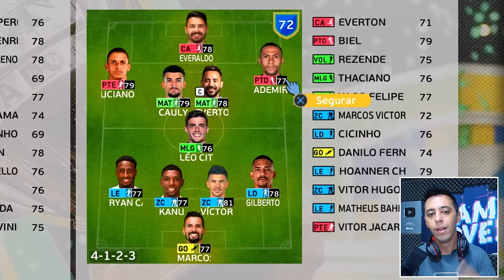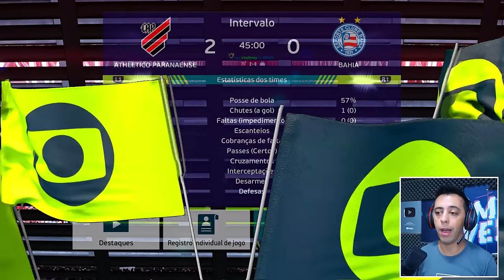FINAL DA COPA DO BRASIL🏆 CHEGOU A HORA DO GIGANTE🔥 BAHIA X FURACÃO - Master League #3 | PES 2021